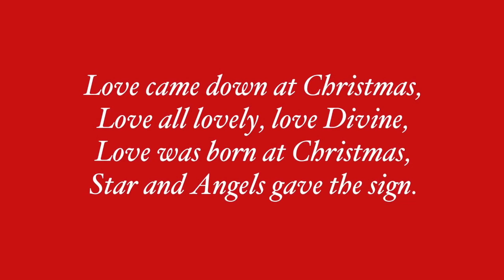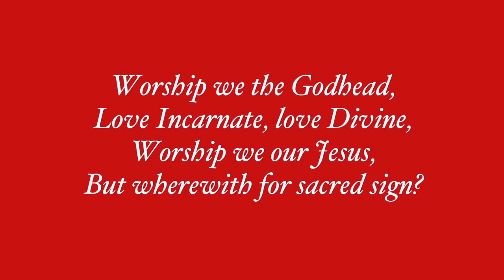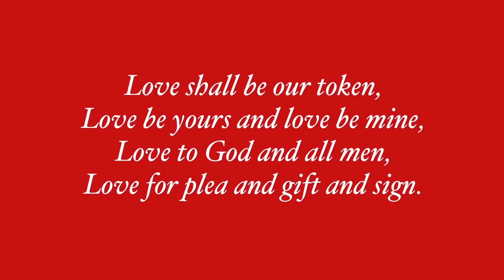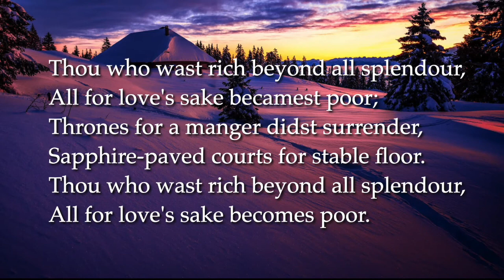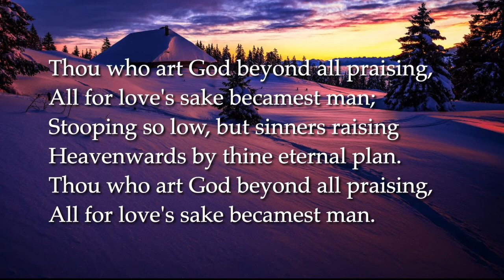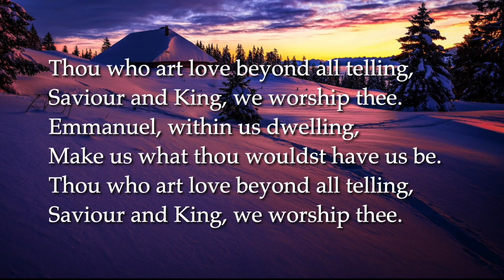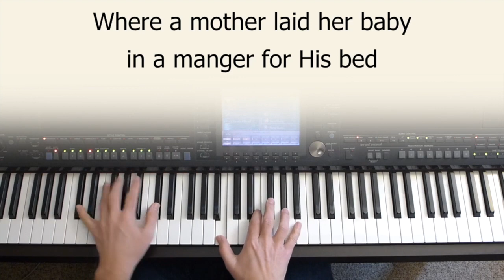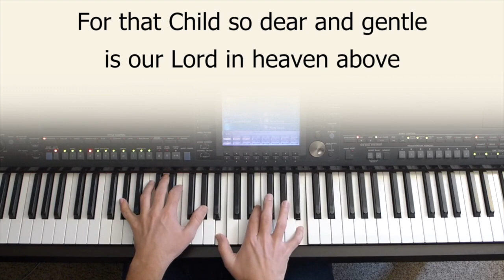Christmas Eve 2023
24th December 2023.  Apologies for some technical issues!